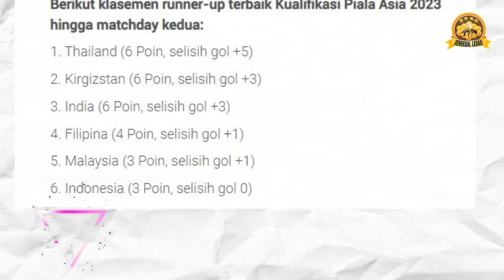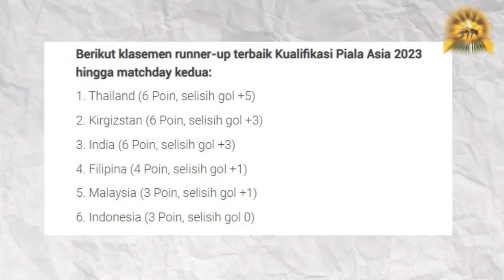Shin Tae Yong Wajib Lakukan Hal Ini Jika Timnas Indonesia Ingin Lolos - Malaysia Dihajar Bahrain 2-1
Syarat Timnas Indonesia Lolos Ke Piala Asia 2023 Lewat Jalur Runner Up Terbaik
Daftar Sementara Lima Runner Up Terbaik Kualifikasi Piala Asia 2023, Timnas Wajib Kalahkan Nepal
Reaksi Kim Pan-Gon Terhadap Kiper Malaysia Yang Bikin Bahrain Menang
Viral Stadion Bukit Jalil Banjir Di Kualifikasi Piala Asia 2023, Pakai Sekop Untuk Kuras Air Di Lapangan